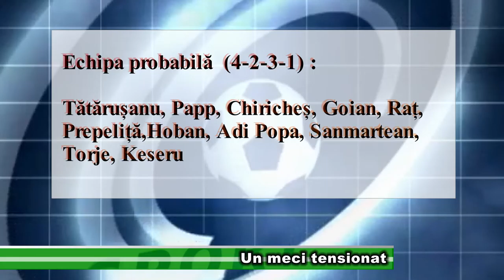SPORT 4 SEPT